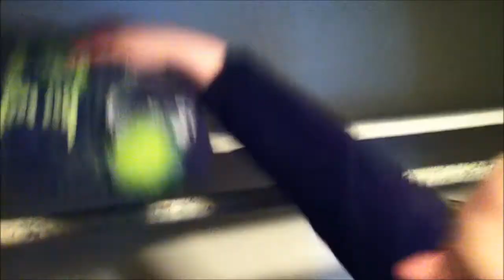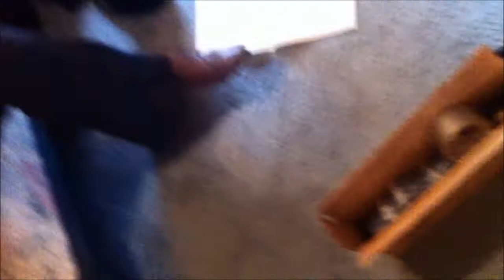Random Moving Clips